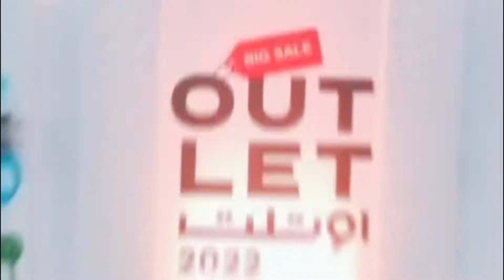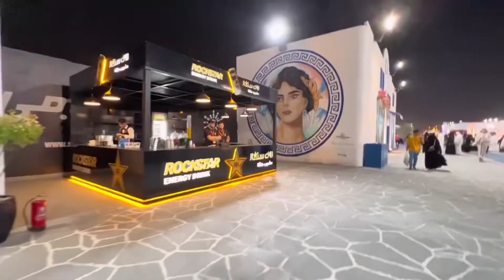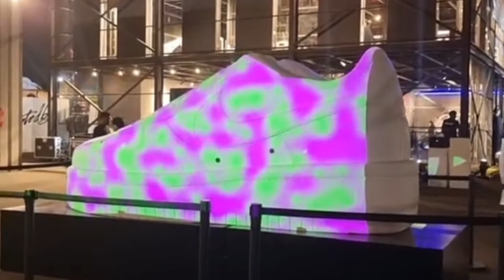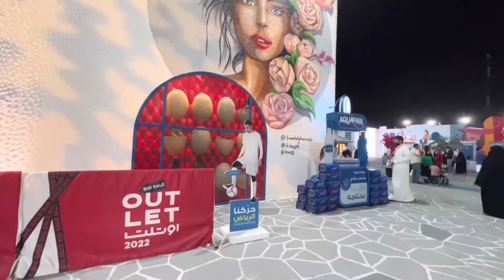Riyadh Biggest Shopping Festival | Riyadh Outlet Festive Shopping Mall | Riyadh Saudi Arabia